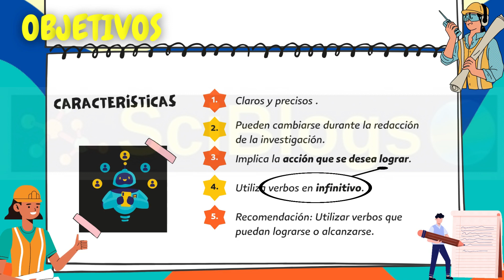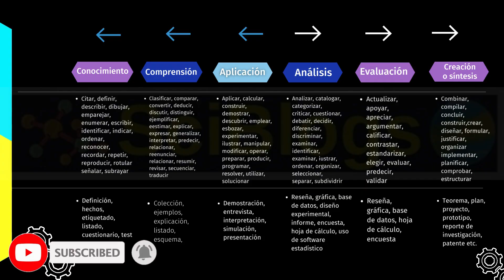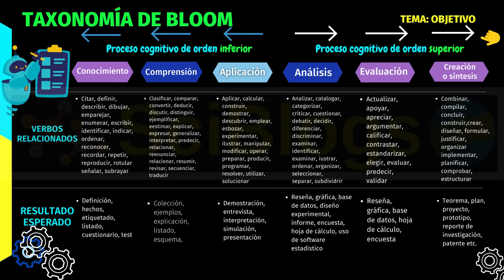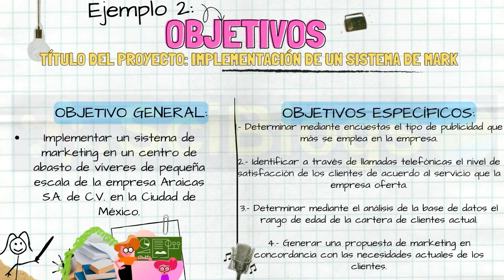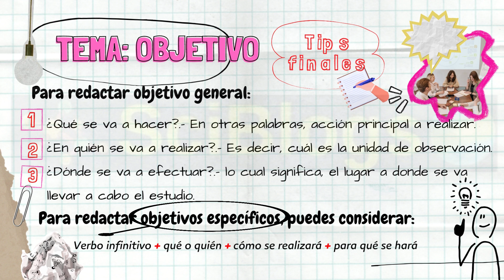Redacción de objetivo general y específicos| Explicación fácil| Ejemplos| Protocolo de investigación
Este video corresponde al análisis que comprende  el establecimiento de un 𝙥𝙧𝙤𝙩𝙤𝙘𝙤𝙡𝙤 𝙙𝙚 𝙞𝙣𝙫𝙚𝙨𝙩𝙞𝙜𝙖𝙘𝙞𝙤́𝙣. Puede servirte en una tesis, proyecto escolar o similar. En esta ocasión revisaremos de forma fácil y práctica lo necesario para comenzar la redacción del objetivo general y específicos, por lo cual se estudia parte de la teoría necesaria para comprender este importante apartado. Hablaremos un poco de la taxonomía de Bloom que jerarquiza por proceso cognitivo los verbos en infinitivo. Analizarás 3 ejemplos de proyectos de investigación donde se plantean objetivos, para que visualices la correcta redacción.

0:21 Inicio
0:30 Finalidad
0:45 Características de los objetivos
0:53 Benjamín Bloom y su taxonomía
1:00 Niveles de la taxonomía de Bloom
1:14 Tabla de clasificación de los verbos en infinitivo: taxonomía de Bloom
2:15 Objetivo general y específicos
3:00 Ejemplos de objetivos
4:01 Tips finales para la redacción de tus objetivos